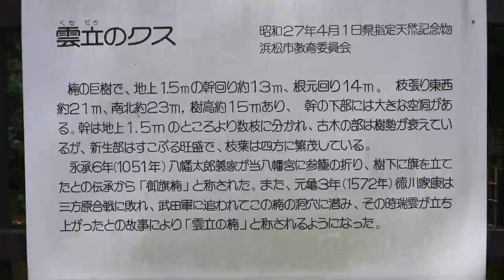浜松八幡宮 ProRes-aerial video by M680-4S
結婚式前撮り撮影 の事前フライト画像をプチ編集。
ProResでの出力アウト＆mov.でのアップロード。
◾️M680-4S                       ◾️ARRIS cm3000PRO
◾️1080P 30fps Hero3 B/E  ◾️ Video is No stabilization